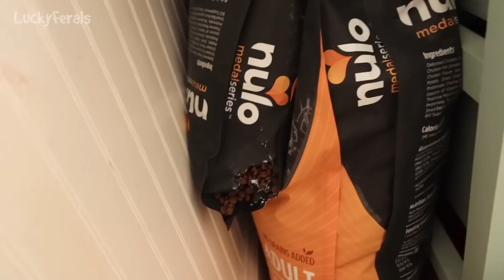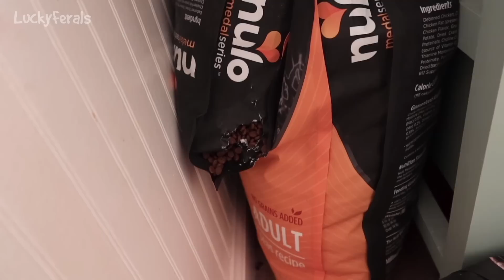ICYMI Caturday! * Lucky Ferals S6 Episodes 161 - 165 * Cat Videos Compilation - Feral Kittens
Cat Video Compilation featuring Lucky Ferals Episodes 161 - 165 from Season 6.

Or sent to:
Lucky Ferals

Thank you to our Patrons including:
Traci Cosgrove
Abril
C.R.Barboni
Tiffany Frehley
Maureen Kelly
Patricia Bilinkas
Bad Billy
Lynne Nickle
enigma26a
Henry Hazel
Tim Sweeney
Clyde S.
pheline24
Kitty Sitting In The City
Zoa Langford
Cari Jarman
Robert McCrory
Kitty
Liza Casanova